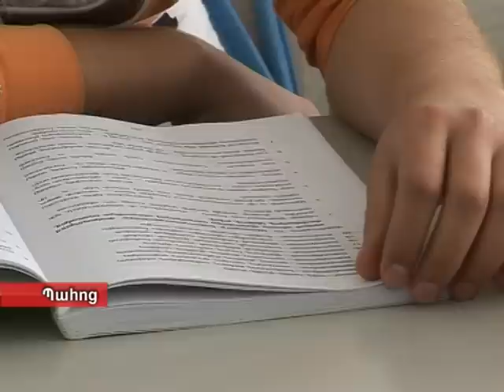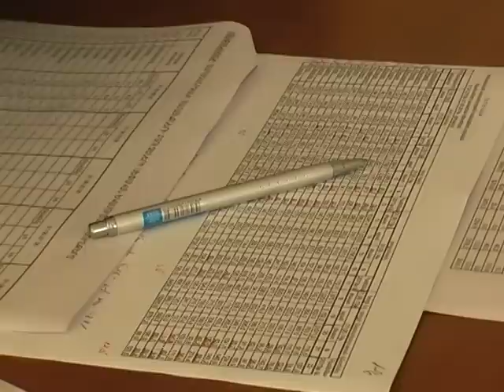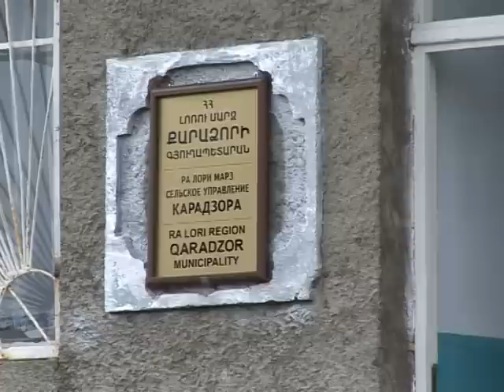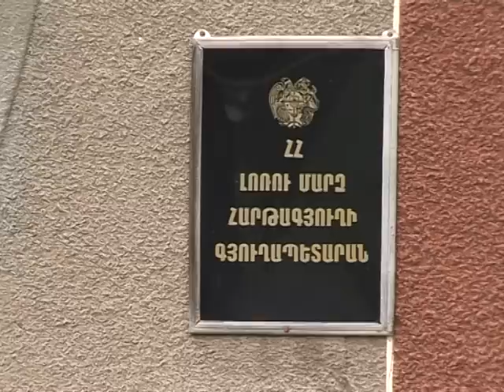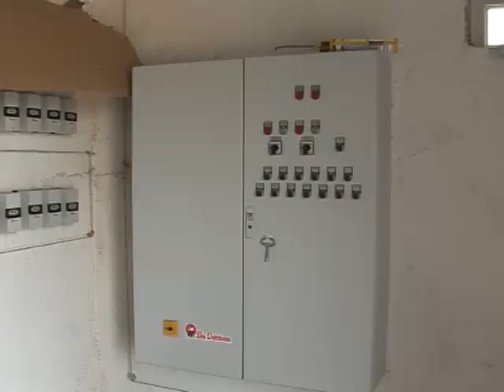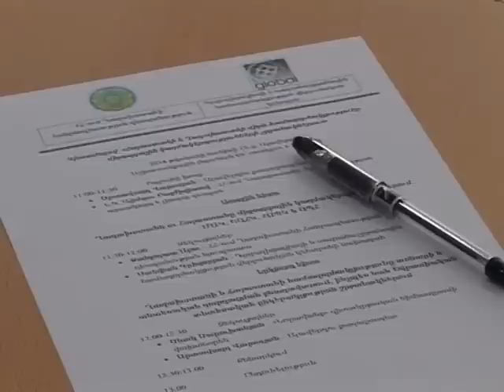LM Marzpetarani jam 16 06 2014 hax 106